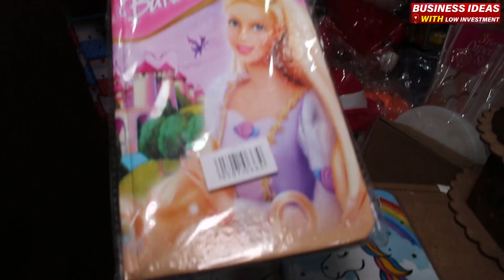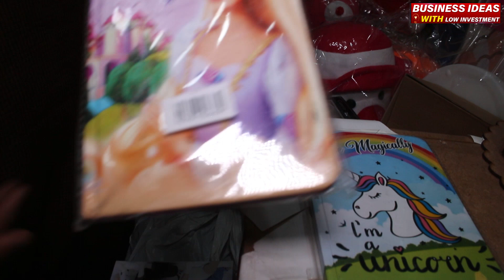Cheapest Decoration Gifts | Starts from 40 Rupees only | Home Delivery in whole Pakistan